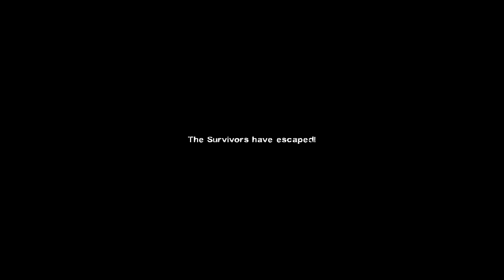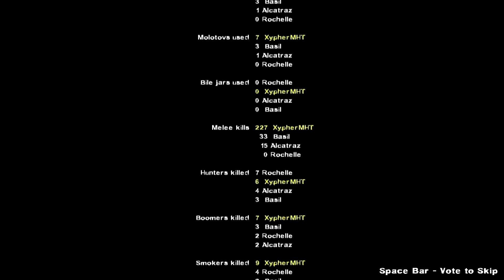Let's Play Left 4 Dead 2! Kokiri Forest! Part 3 (Lagomatic)!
Game: Left 4 Dead 2
Developer: Valve
Genre: First-Person Shooter, Survival Horror
System: PC

Credit to NickNak for this awesome campaign ;).

Sorry if it looks a little glitchy. I recorded this in 50 fps (instead of 60 fps) and i came out a bit different, also it lags in between when new clips of footage are made with fraps (which are quite noticeable). Also the audio begins to get out of sync for me not refreshing the fraps recording. Possibly in the future we will redo this stage with much higher quality of videos.